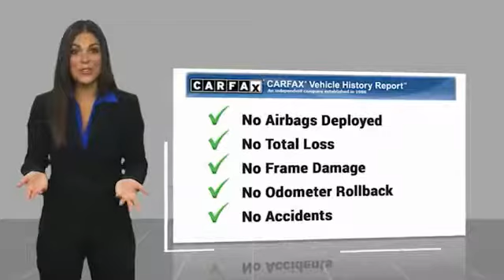2018 Toyota Tacoma HEMET BEAUMONT MENIFEE PERRIS LAKE ELSINORE MURRIETA 123347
GOSCH AUTO GROUP PROUDLY SERVING HEMET, BEAUMONT, MENIFEE, PERRIS, LAKE ELSINORE, MURRIETA, AND SURROUNDING SOUTHERN CALIFORNIA LOCATIONS. THIS RED 2018 Toyota TACOMA IS EQUIPPED WITH A Engine: 2.7L I-4 DOHC 16-Valve -inc: cast iron block w/aluminum alloy head and VVT-i, AUTOMATIC TRANSMISSION, AND RECEIVES AN ESTIMATED 20 City/23 Hwy MPG. 2018 Toyota TACOMA SR ACCESS CAB 6' BED I4 4X2 AT CARFAX One-Owner. Clean CARFAX. Barcelona Red Metallic 2018 Toyota Tacoma SR RWD 6-Speed Automatic 2.7L I4 DOHC 16V ABS brakes, Active Cruise Control, Electronic Stability Control, Exterior Parking Camera Rear, Illuminated entry, Low tire pressure warning, Power windows, Traction control. The GOScH Auto Group provides a 90 day/3000 mile Limited Warranty. GOScH AUTO GROUP PRE-OWNED ASSURANCE PROGRAM!, 7 DAY EXCHANGE PROGRAM, 165 POINT INSPECTION PROCESS, 45 DAY WARRANTY COVERS MAJOR COMPONENTS, LIFETIME $1.99 CAR WASHES, FREE LIFETIME VEHICLE INSPECTIONS, CARFAX BUYBACK GUARANTEE, SE HABLA ESPANOL!!! Stock #: 8-123347 | VIN: 5TFRX5GN4JX130244 | 2018 Toyota Tacoma SR Access Cab 6' Bed I4 4x2 AT TRACTION CONTROL Gosch Toyota Scion